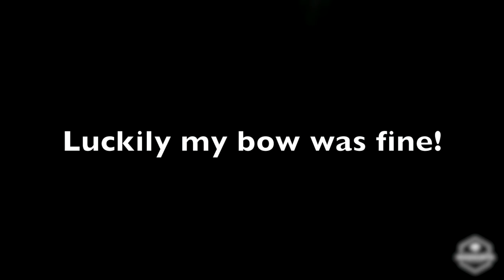2020 Deer Season EP. 1 Saddle Hunting Michigan Public Land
My Gear:

Bow: Bear Divergent EKO Compound Bow, 55-70 lb, 30” axle-to-axle, 4.1 lb, Trophy Ridge® React H4 sight, 5 spot quiver, Quality Archery Designs Ultra-Rest LD Drop-Away Arrow Rests, Trophy Ridge Hitman Bow Stabilizer - 12", TruPeep, D loop
Arrows: Day Six carbon fiber 250 spine, 29”, Centric Stainless Outsert 150 gr, Nockturnal Lighted G Nocks, Bohning Blazer Quickfletch 2” vane
Broadheads: Magnus Stinger Buzzcut
Release: Tru-Fire wrist release
Muzzleloader: Thompson/Center Impact .50 Caliber Muzzleloader
Shotgun: H&R Pump 12GA 22 CTTKY Camo, GOBBLE•STOPPER™ XTREME Choke Tube Combo
Optics: Vortex Crossfire HD Binoculars - 8x42mm, GlassPak™ binocular harness
Targets: Field Logic Block 6-Sided Arrow Archery Target with Polyfusion Technology
Tree Saddle: Treehopper Recon, 11mm Maxim Dynamic Rope Tether, 8mm Lineman's Rope, Black Diamond LiteForge Screwgate Carabiner (3), WildCountry Ropeman 2 Ascender (2)
Saddle Platform: Treehopper Tree Suit, Wild Edge Stepp Ladder single step (3)
Climbing Sticks: Hawk Helium 30” Climbing Sticks 3 Pack
Camera: Canon PowerShot SX60 HS, 65x Optical Zoom (21-1365mm) Wide-Angle Lens with optical Image Stabilizer
Camera Arm: Fourth Arrow Stiff Arm Kit
Pack: Eberlestock X2 Day Pack
Camo Clothing: Rocky Prohunter Camo Insulated Packable Jacket, Rocky Prohunter Camo Burr-Resistant Pants, Rocky Prohunter Camo Fleece Zip Shirt, Rocky 100G Insulated Waterproof Outdoor Gloves, Rocky Prohunter Reversible Fleece Beanie, Realtree camo pants, shirt, gloves